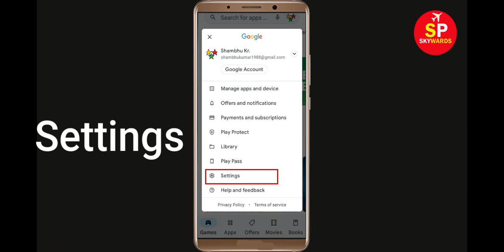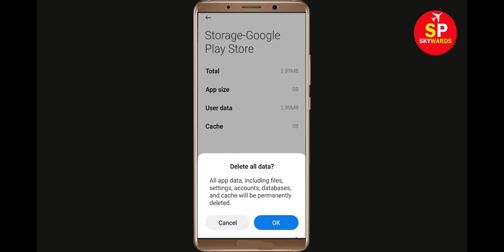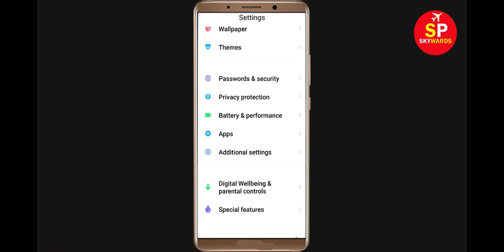How To Fix Can't Install HSBC Uruguay App Error In Google Play Store in Android - Can't Download App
If you are facing problem in Google Play store to Install and Download HSBC Uruguay App error on your mobile then you are at right place, i will show you How To Fix Can't Download HSBC Uruguay App Error On HSBC Uruguayogle Play Store Android & Ios Mobile Phone. If you are facing same problem in your android phone it will help you to get rid of this problem. So, Lets Start to Fix HSBC Uruguay App downloading problem solutions.

HSBC Uruguayogle Play Store Error in Android